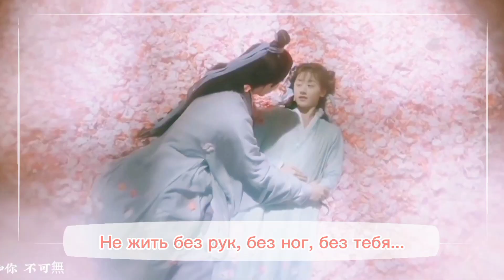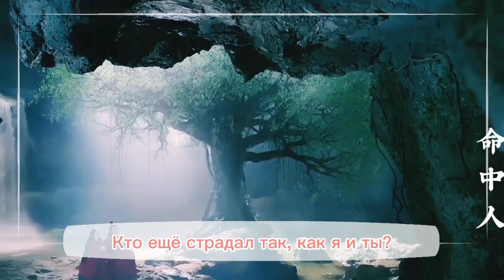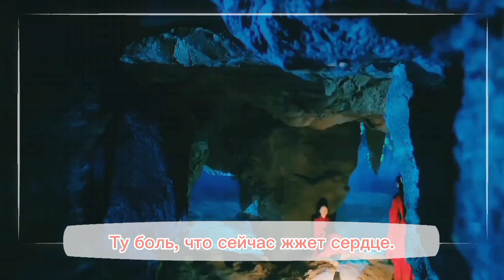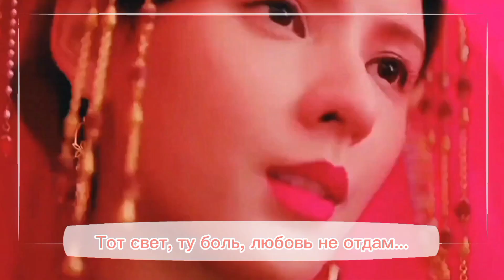[rus cover] 情人咒 Qing Ren Zhou / Lovers' curse (Love and redemption) «Проклятие влюбленных»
Обложка: @SenMori

Оригинальное название: 情人咒 / Qing Ren Zhou
Фандом: Стеклянная душа красавицы (Love and redemption)